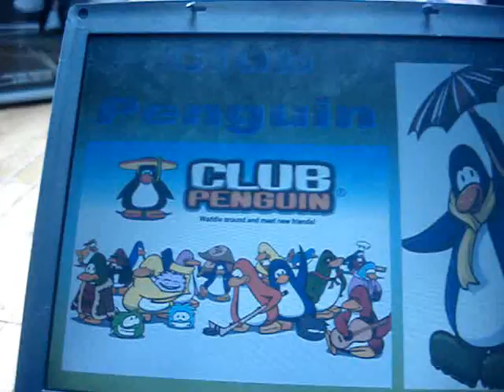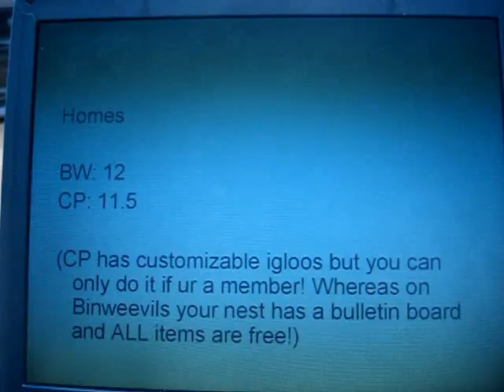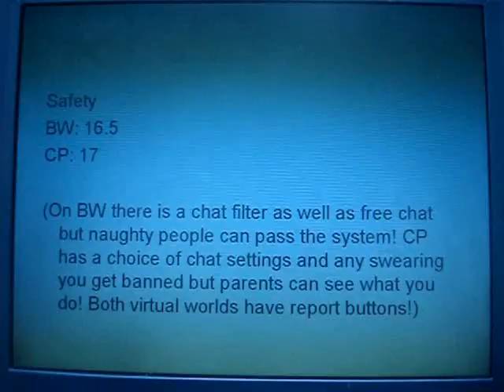Club Penguin vs. Binweevils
The ultimate battle! Who wins?